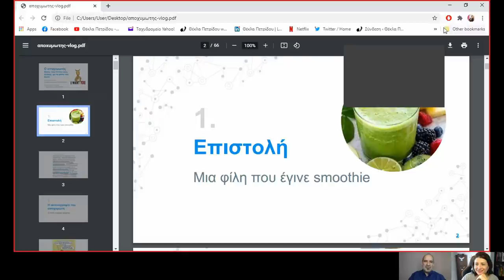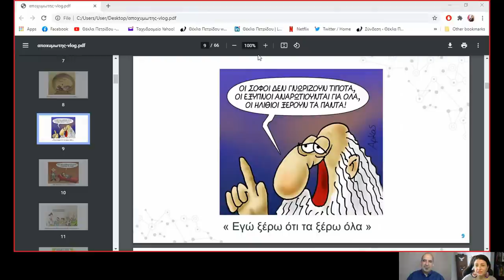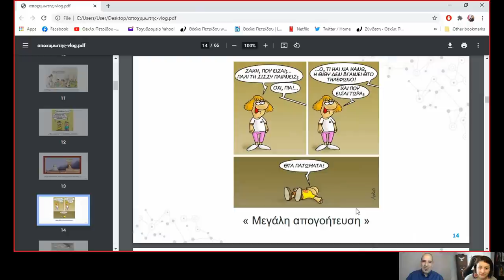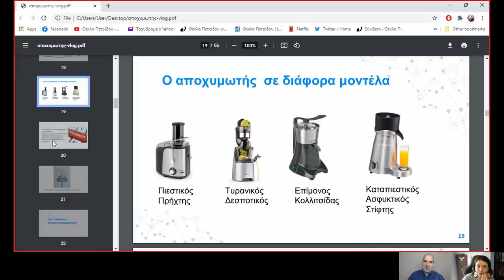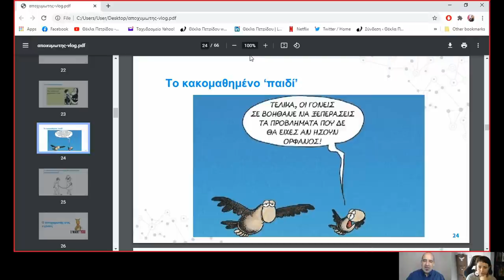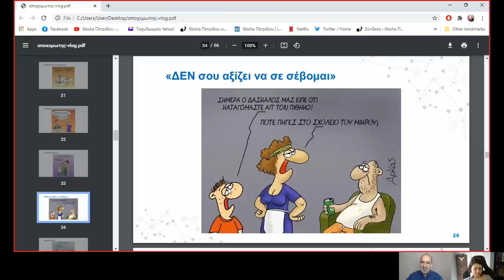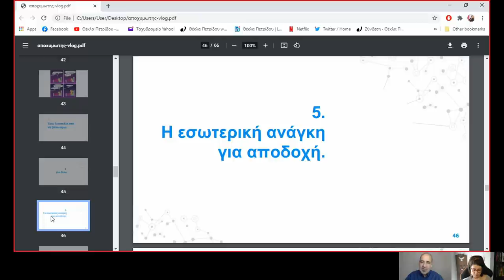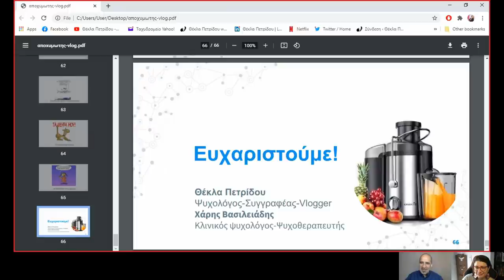Ο ανθρώπινος αποχυμωτής και πώς τον αντιμετωπίζουμε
Με τον κλινικό ψυχολόγο και ψυχοθεραπευτή, Χάρη Βασιλειάδη συζητάμε για τους ανθρώπους που επιμένουν να πάρουν ενέργεια και προσοχή από εμάς, και δεν καταλαβαίνουν από όχι. Τους ονομάζει αποχυμωτές ή κοινώς "πρήχτηδες"...